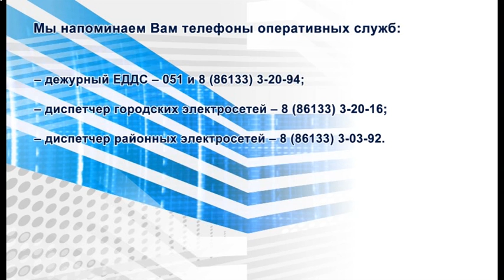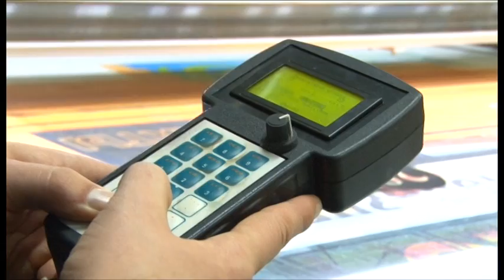Новости "Анапа Регион" от 24 июня 2016 года